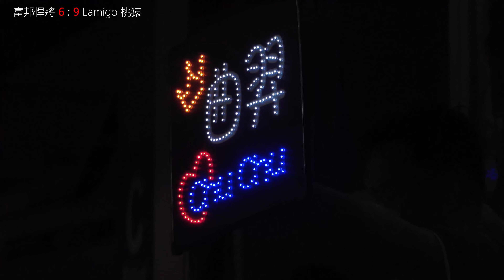1080814-富邦悍將 vs Lamigo 桃猿 (RX100M6 , HLG3)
拍攝 : RX100M6 , HLG3 , 曝光 +1
後期 : LUTs From_SLog2SGumut_To_LC-709_ , 強度50 高光-50